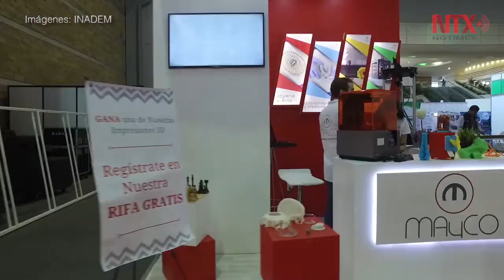Todo listo para Semana Nacional del Emprendedor 2017, en la CDMX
El evento aborda temas como la participación de la mujer, coyuntura del país y revolución 4.0